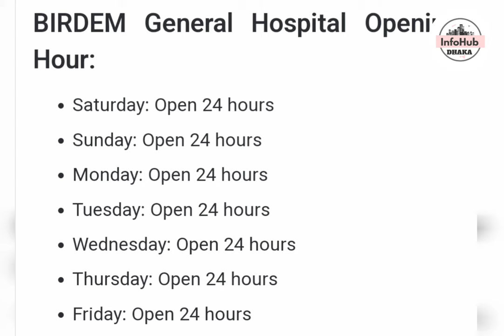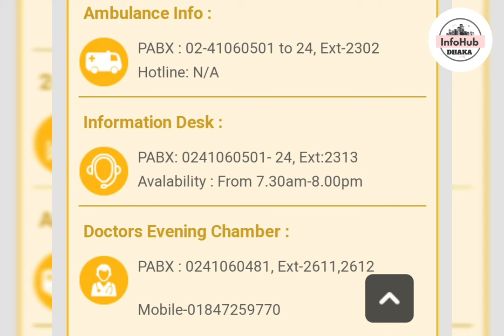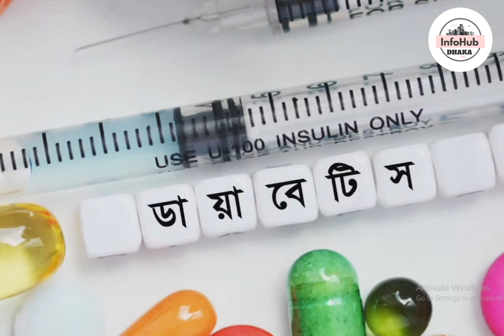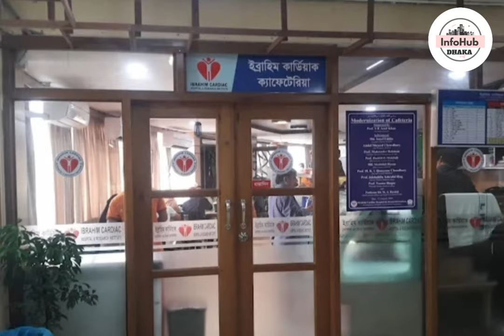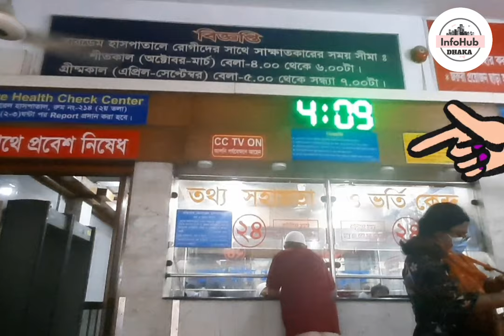Birdem General Hospital Shahbagh Dhaka | কিভাবে ফ্রী তে চিকিৎসা পেতে পারেন জেনে নিন ভিডিও থেকে।